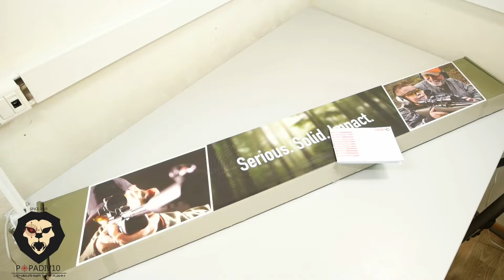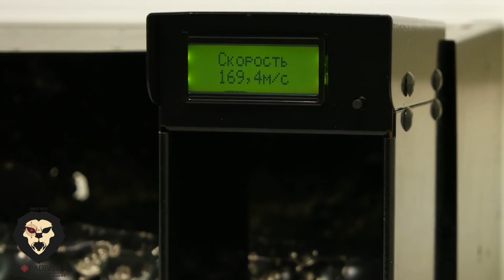Пневматическая винтовка Gamo Viper Skeet (Видео-обзор)